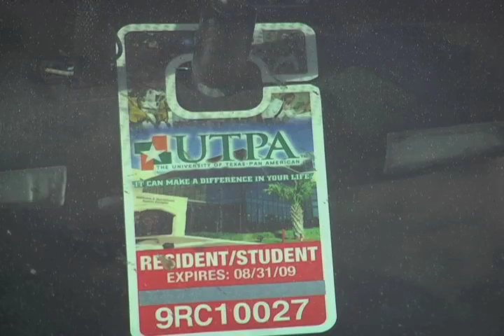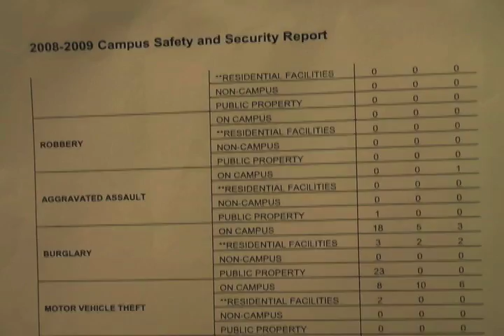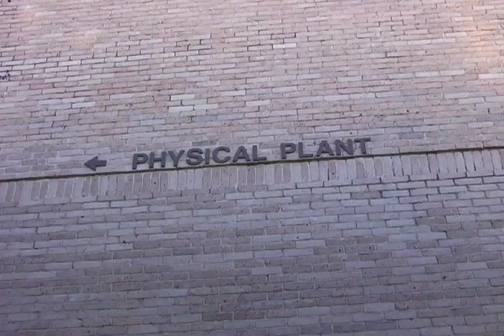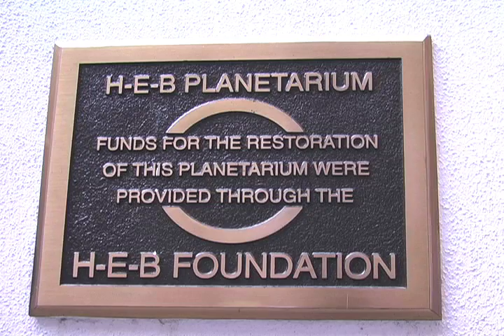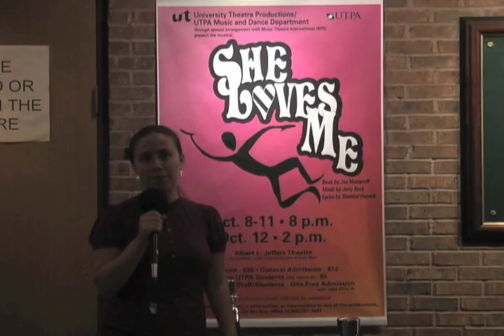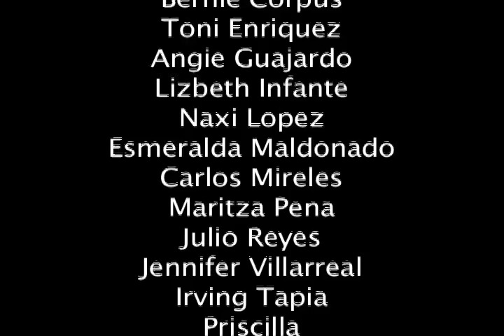Bronc News, 23 October 2008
Student Newcast produced by Vanessa Chavez and Carlos Mireles which covers news about the University of Texas Pan American.